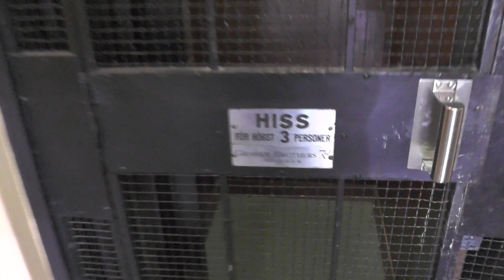Weirdly modded Graham Brothers Traction elevator @ Slipgatan 2, Stockholm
Manufacturer:
Installation year:
Current moderniser:
Latest modernisation year:
Serial Number:
Capacity: _Kg (_lbs.) - _ Persons
Floors: _ =

Location: Slipgatan 2, Stockholm (Södermalm) SWEDEN!